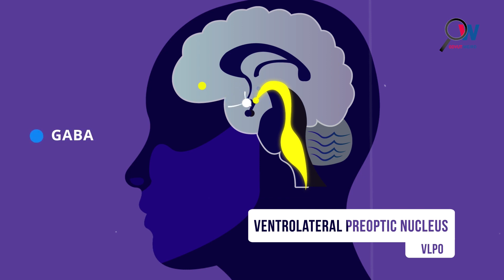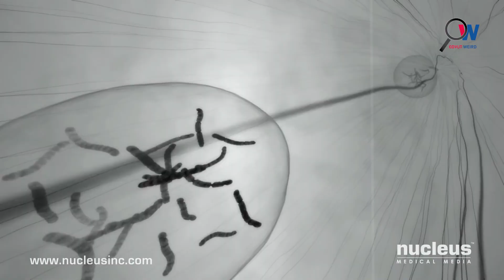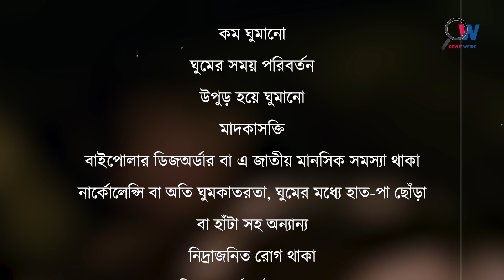বোবায় ধরা / স্লিপ প্যরালাইসিস । জাসুম, জ্বীনের প্রভাবে বোবায় ধরা | ইবনে সিনা | Odvut Weird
ঘুমের মধ্যে বোবায় ধরা মানে কি

হঠাৎ মধ্যরাতে আপনার ঘুম ভেঙে গেল। আপনার বুকের ওপর ভারী কিছু বসে আছে বলে অনুভব করলেন। এত ভারী কিছু যে ঠিকঠাক নিশ্বাসই নিতে পারছেন না। যখন টের পেলেন, আপনি চাইলেও শরীরের কোনো অংশ নাড়াতে পারছেন না, এমনকি চিৎকারও করতে পারছেন না। এটি সাধারণত একজন ব্যক্তির ঘুমিয়ে পড়া বা জেগে ওঠার আগমুহূর্তে ঘটে। সহজ কথায় নিজেকে এমন অসহায়ভাবে আবিষ্কার করাকেই স্লিপ প্যারালাইসিস বা বোবায় ধরা বলে।

‘বোবায় ধরা’, এই পরিভাষাটির সাথে একদমই পরিচয় নেই, এমন মানুষ বোধ হয় পাওয়াই যাবে না। মাঝরাতের ভূতুড়ে অভিজ্ঞতা বা মনঃস্তত্ত্বের জ্ঞান নিয়ে নাড়াচাড়া কিংবা লোকমুখে শোনা নানা উপকথা-কুসংস্কার থেকে বোবায় ধরা সম্পর্কে জেনেছেন। বোবায় ধরার পেছনের কারণ কী বা প্রকৃত অর্থেই কী ঘটে থাকে, এ ব্যাপারে দু’রকম ব্যাখ্যা পাওয়া যায়- একটি প্যারানরমাল ব্যাখ্যা, অন্যটি সায়েন্টিফিক ব্যাখ্যা।

✅Odvut Weird
Welcome to "Odvut Weird". We explore the extraordinary, weird and bizarre corners of the world! If you're fascinated by the peculiar stuffs and thirst for knowledge, this is the place for you. Join us on a weird and mysterious journey.

Odvut Weird’ এর অদ্ভুতুড়ে জগতে আপনাকে স্বাগতম। এখানে আমরা প্রাচীন সভ্যতা থেকে শুরু করে অসমাপ্ত রহস্য এবং মাইন্ড-বেন্ডিং ফ্যাক্টস নিয়ে আলোচনা করে থাকি। ইতিহাস এবং রহস্যের অলিগলিতে ঘুরে বেড়ানো পছন্দ হলে চ্যানেলটি আপনার জন্যেই।

✅Anti-Piracy Warning: This content is copyrighted to “Odvut Weird”. Legal action will be taken against those who violate the copyright of the following material presented.